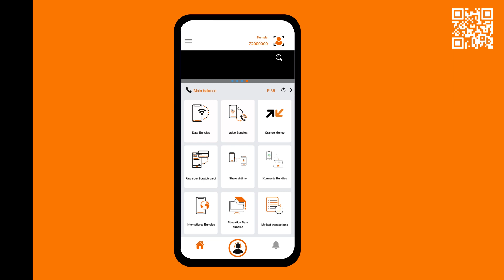Invite Family & Friends To Join The OrangeYameApp Revolution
Want to earn some extra data? Download the OrangeYameApp and invite your friends and family to join! For every successful referral, you'll receive a 1GB reward.